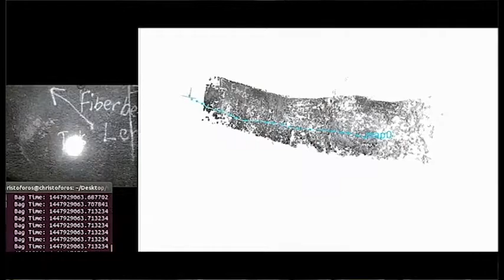George Nikolakopoulos, Professor of Robotics and Automation at Luleå University of Technology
George Nikolakopoulos talks about autonomous drones in mining and the future of robotics.